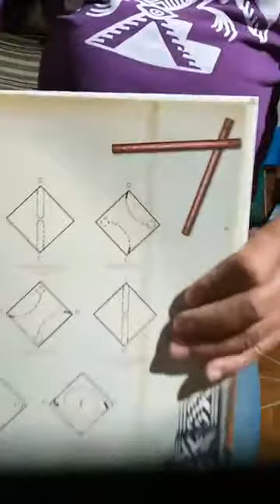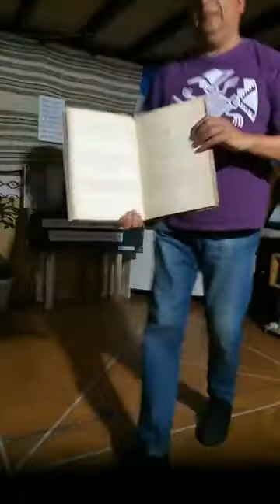FOLKLORE - PROF. MARTIN BELIZAN - PALA PALA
Clase dictada el día 18 de septiembre del 2020.